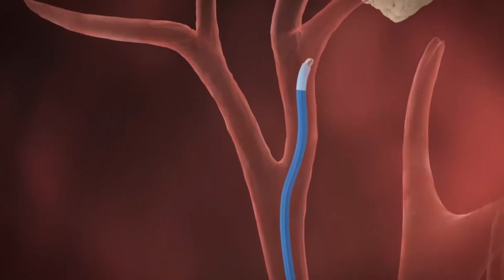Oneida Health Care | Electromagnetic Navigation Bronchoscopy